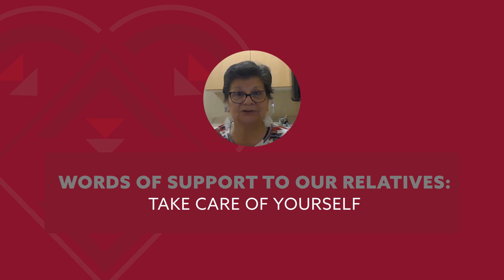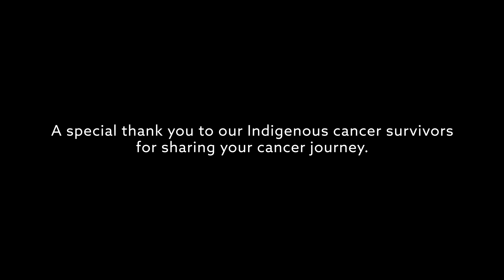Honoring Our Survivors PSA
AICAF stands with our relatives impacted by cancer. Hear firsthand accounts of their journeys filled with courage and wisdom as they share invaluable advice and messages of hope. Through their inspiring stories, we honor their resilience and offer support to all those impacted by cancer. Watch now to be uplifted and inspired by these remarkable individuals.